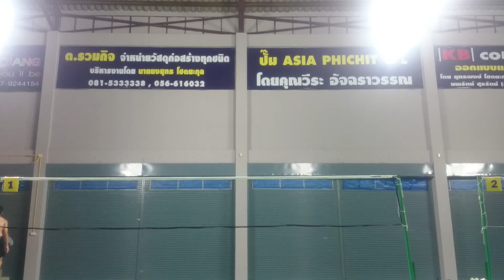Phichit badminton single match. 7sep15